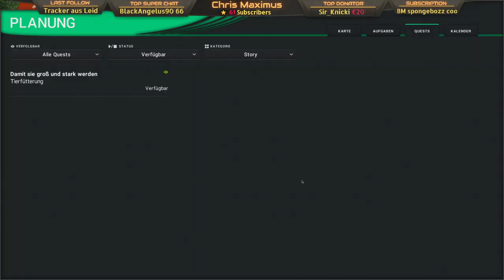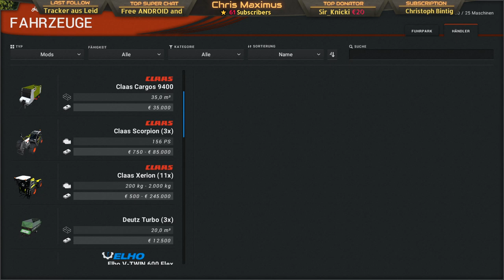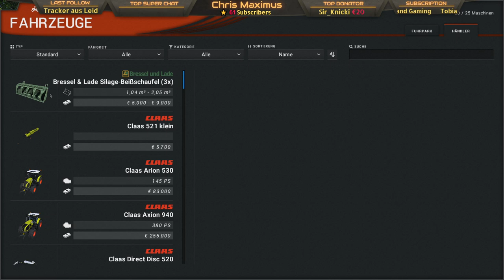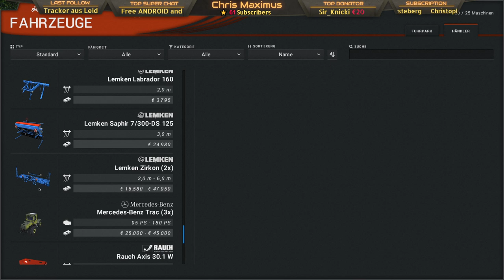Cattle and Crops LIVE #09: Das HEU wird eingefahren- Tierfutter I Farming Simulator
Traktorfahren macht Spaß! Erlebe wie spannend das Leben auf dem Land sein kann und bearbeite mit riesigen Maschinen deine Felder. Bringe die Ernte ein, füttere damit deine Tiere und bringe den Kreislauf der Nahrungsmittelproduktion in Schwung!